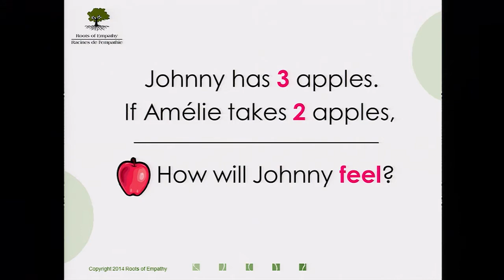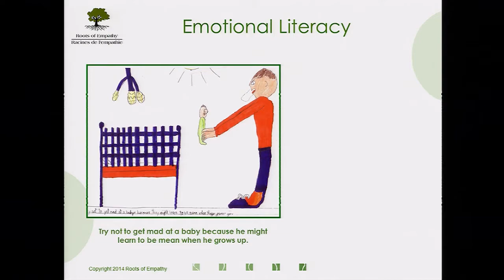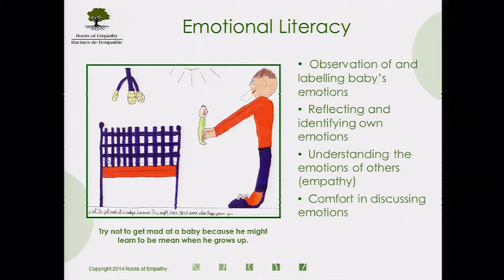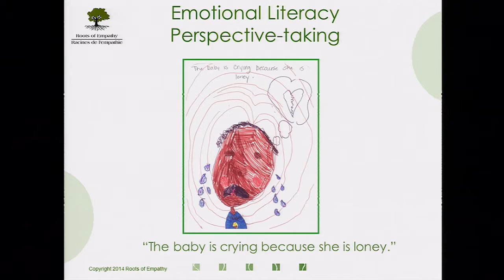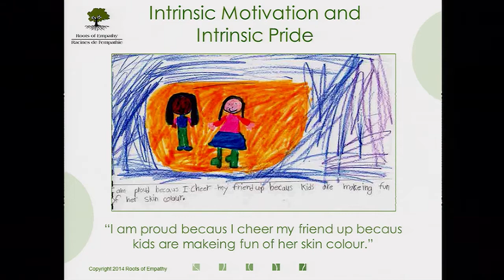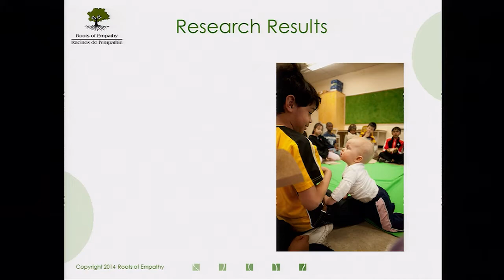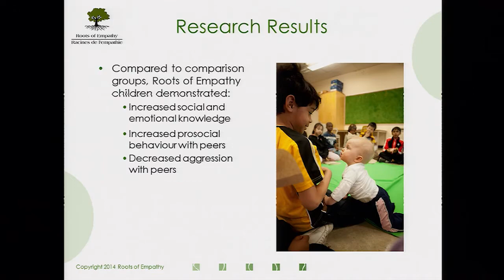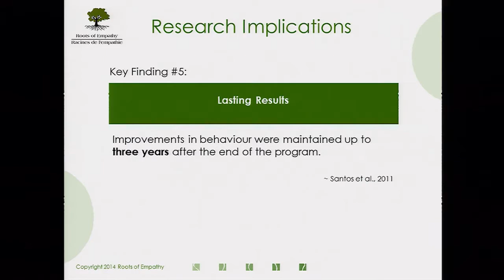Character2014 Keynote: Mary Gordon - "Empathic Children Today Build Civil Societies Tomorrow"